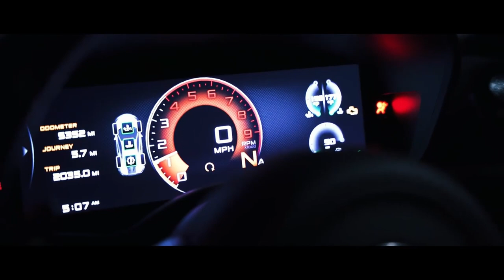How would an extra $1,000,000 a month change your life? BILLIONAIRE LIFESTYLE MOTIVATION LUXURY LIFE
All billionaires have seen this video!
Do you want to become a billionaire?
Drive a luxury car?
Swimming in the ocean?
Sailing on a yacht?
Live in a luxury home?
To be independent?
Watch motivational videos
And you will definitely become a billionaire!

Hello friends,
We bring you another rich lifestyle motivation video of CEO for you.
Get delightful motivation from the luxury life of billionaires full of luxury supercars, mansions, yachts 👑 This is the best film about the luxury lifestyle of billionaires. Immerse yourself in the life of billionaires and use it as motivation to achieve all your goals!
How would an extra $1,000,000 a month change your life? You can find out for yourself! This will teach you how to build a 6-figure income within 2-3 months! It’s time to build your own Empire! This is only for the Action-Takers. It’s only for the ones who are serious about their future..

-We make these videos to educate others in a motivational/inspirational form. If any owners of the content clips would like us to remove their video, we will do so as soon as possible.